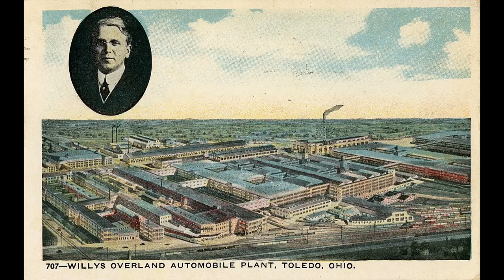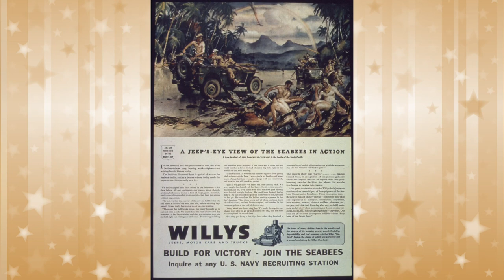Jeep | Complete History | Military and Civilian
In this video, I explain the history of one of the greatest vehicles in American history, the Jeep! Both the military and civilian versions are explained in great detail. This video is a combination of two separate parts which you can see here:

Thumbnail credits:
1. By IFCAR - Own work, Public Domain,

All other images are credited in the original videos which I have linked above.